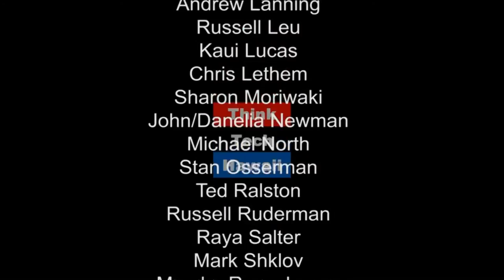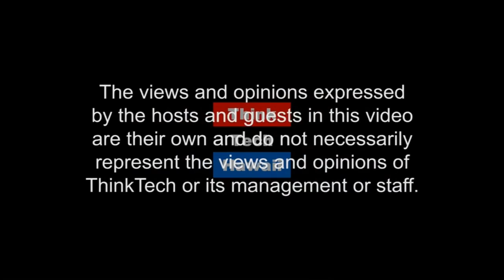US District Judge Gustavo Gelpi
Host Sherry Broder, former Federal Bar Association president, talks with the Hon. Gustavo Gelpi from the District of Puerto Rico about international law relating to islands cases. In addition to being a federal judge, Hon. Gustavo Gelpi has served as the president of the Federal Bar Association.

*Originally recorded live on December 12, 2016 - recovered and edited by Robert MacLean on January 3, 2017.